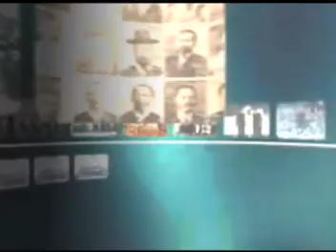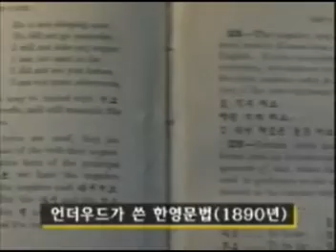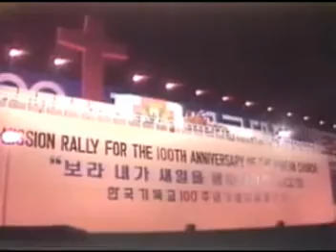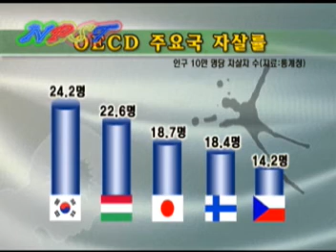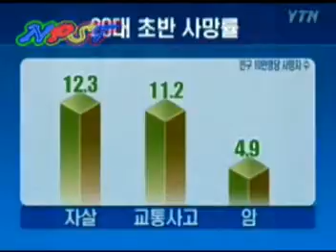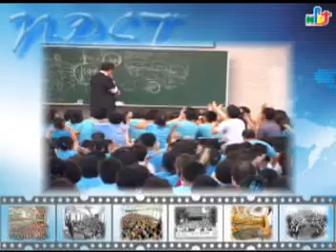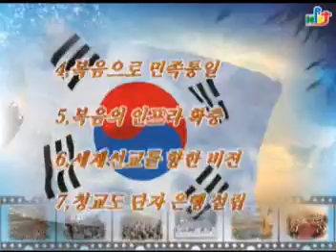청교도영성훈련원